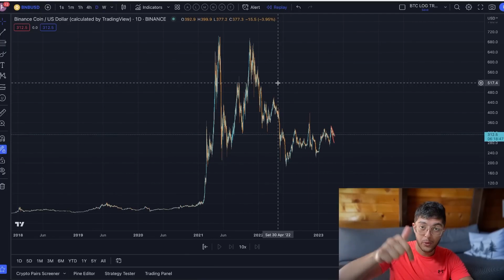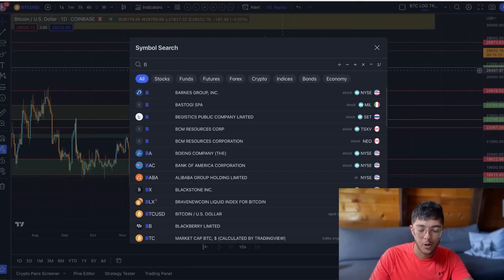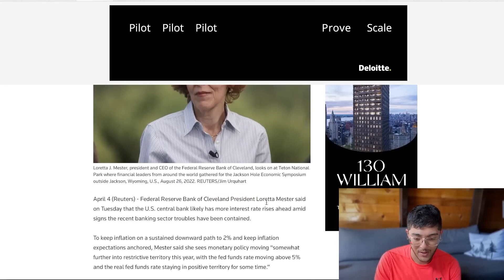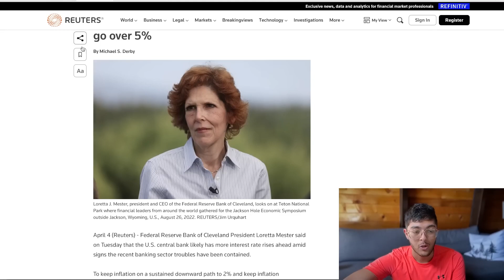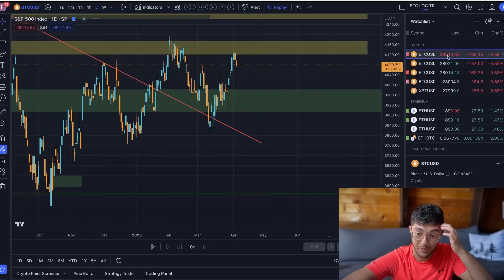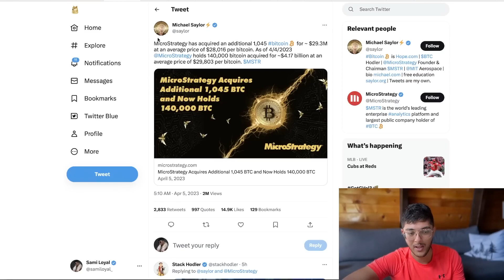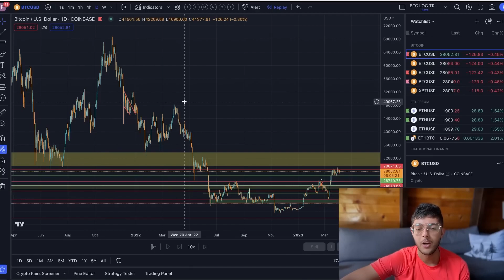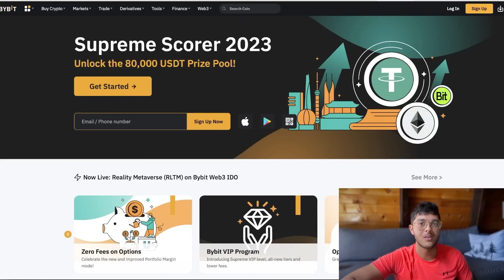BITCOIN: VER CUANTO ANTES SI TIENES BTC EN ESTE MOMENTO [esto podría cambiarlo todo] BTC (Resubida)